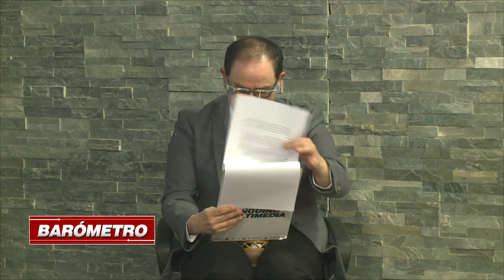BARÓMETRO (Especial 01/04/2021): Debate de candidatos a Alcalde de Punta Arenas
En una edición especial de Barómetro de cara a las próximas Elecciones Municipales 2021 para elegir a los responsables de la administración local, se realizó el debate presencial de candidatos a alcalde de Punta Arenas, en el cual participaron los tres postulantes: Arturo Díaz, Luis Legaza y Claudio Radonich. Te invitamos a analizar sus propuestas en un nuevo y especial capítulo de Barómetro, un programa de política y actualidad conducido por el periodista Juan Ignacio Ortiz.